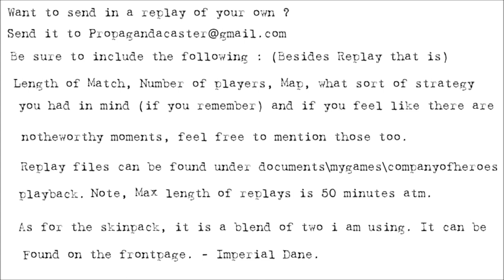[CoH2][MNF][2v2] Propagandacast #39 [OH]Aperfecttool/Wulfenite vs [SU]Nych/Nachkuchen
A 2v2 on Moscow Outskirts. As the frontline Crumbles. the 101st Panzer Brigade is tasked with restoring some semblance of structure. Launching an attack on a Soviet Guards Mechanized Corps, their task is to throw it back and hold the positions until an Infantry Division can take their positions. But can they succeed ?